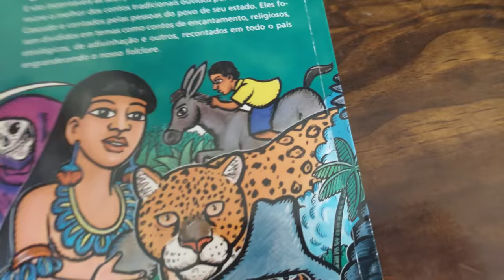João Vitor machucou o dedinho!!!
Oi Gentii❤Tudo bem com vocês?espero muito que SIM!